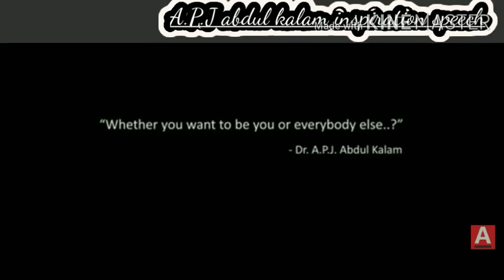A.P.J Abdul Kalam inspiration speech | culture excellence | want to be you or everybody else ??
A.P.J. Abdul Kalam, in full Avul Pakir Jainulabdeen Abdul Kalam, (born October 15, 1931, Rameswaram, India—died July 27, 2015, Shillong), Indian scientist and politician who played a leading role in the development of India’s missile and nuclear weapons programs. He was president of India from 2002 to 2007.
Kalam earned a degree in aeronautical engineering from the Madras Institute of Technology and in 1958 joined the Defence Research and Development Organisation (DRDO). He soon moved to the Indian Space Research Organisation, where he was project director of the SLV-III, India’s first indigenously designed and produced satellite launch vehicle. Rejoining DRDO in 1982, Kalam planned the program that produced a number of successful missiles, which helped earned him the nickname “Missile Man.”